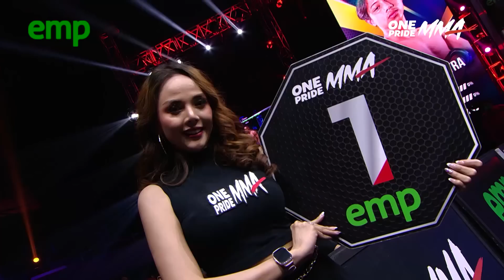M Ricky Saputra Vs Hendrikus Rahayaan | Full Fight FN 64 One Pride MMA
Jakarta, onepride.net - Fight Night 64 "Pride Of Glory" One Pride MMA ‘Bantamweight Bout’ edisi kali ini mempertemukan M Ricky Saputra Vs Hendrikus Rahayaan dalam Partai Perbaikan Peringkat (Ranking Fight) kelas Bantamweight yang telah berlangsung, Sabtu (05/11/2022) lalu. Saksikan pertandingan dari FN 64 Lainnya:

Martin Musdi Panggabean Vs Apner Amik
Joan Yohanis Vs Albanus Sihotang
M Ricky Saputra Vs Hendrikus Rahayaan
Panji Addiemas Vs Hadiq Akbar Malik
Sakti Simanulang Vs Kaleb Putra Siregar